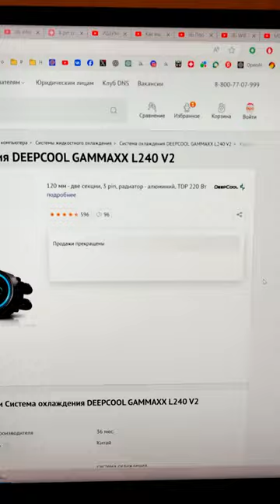Бустер для Геймеров Универсальная Водянка Поднимет Производительность в Играх!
Это видео посвящено созданию универсальной водяной системы охлаждения для улучшения игровой производительности. Узнаете, как этот бустер может повысить производительность вашей игровой системы, обеспечивая более стабильное и эффективное функционирование. Погрузитесь в мир улучшения геймплея и повышения FPS с помощью водяной системы охлаждения!